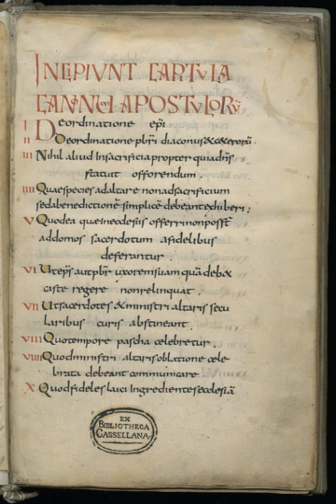Collectiones canonum Dionysianae | Wikipedia audio article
This is an audio version of the Wikipedia Article:
Collectiones canonum Dionysianae

SUMMARY
The Collectiones canonum Dionysianae (Latin: Dionysian collections of canons) are the several collections of ancient canons prepared by the Scythian monk Dionysius 'the humble' (exiguus). They include the Collectio conciliorum Dionysiana I, the Collectio conciliorum Dionysiana II, and the Collectio decretalium Dionysiana. They are of the utmost importance for the development of the canon law tradition in the West.
Towards 500 a Scythian monk, known as Dionysius Exiguus, who had come to Rome after the death of Pope Gelasius (496), and who was well skilled in both Latin and Greek, undertook to bring out a more exact translation of the canons of the Greek councils. In a second effort he collected papal decretals from Siricius (384-89) to Anastasius II (496-98), inclusive, anterior therefore, to Pope Symmachus (514-23). By order of Pope Hormisdas (514-23), Dionysius made a third collection, in which he included the original text of all the canons of the Greek councils, together with a Latin version of the same; but the preface alone has survived. Finally, he combined the first and second in one collection, which thus united the canons of the councils and the papal decretals; it is in this shape that the work of Dionysius has reached us.
This collection opens with a table or list of titles, each of which is afterwards repeated before the respective canons; then come the first fifty canons of the Apostles, the canons of the Greek councils, the canons of Carthage (419), and the canons of preceding African synods under Aurelius, which had been read and inserted in the Council of Carthage. This first part of the collection is closed by a letter of Pope Boniface I, read at the same council, letters of Cyril of Alexandria and Atticus of Constantinople to the African Fathers, and a letter of Pope Celestine I. The second part of the collection opens likewise with a preface, in the shape of a letter to the priest Julian, and a table of titles; then follow one decretal of Siricius, twenty-one of Innocent I, one of Zozimus, four of Boniface I, three of Celestine I, seven of pope Leo I, one of Gelasius I and one of Anastasius II. The additions met with in Voel and Justel are taken from inferior manuscripts.